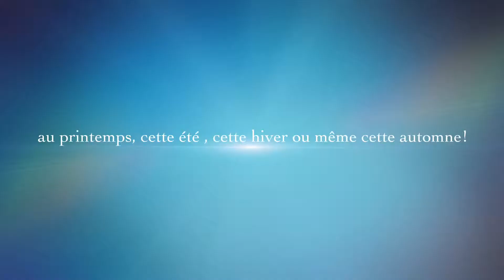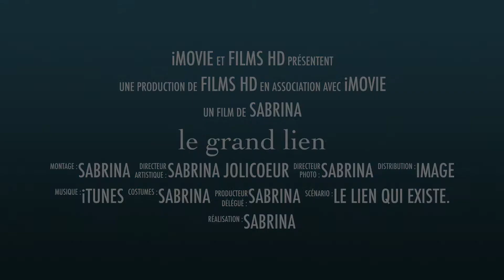funniest animals chat chien pet dog cat love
ceci ets une micro video pour vous dire que la conexion ets importante.
je suis autiste de haut niveau ted ns- plus de d'autre comordibiliter. je veu aider les gens grace a mon imagination et me montrer  que je suis capable via le virtuel, vue qu'en humain j'ai des difficulter. ceci donc je vous encourage de m'encourager, merci de vous abonner a mes chaine.